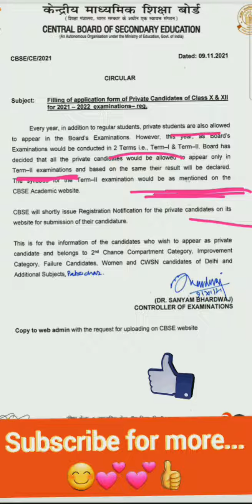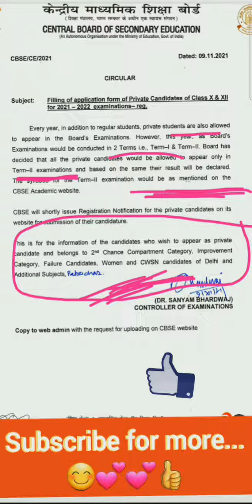CBSE Latest News😍|Private,Patrachar, improvement 2nd chance compartment candidates Exam 2022 Update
CBSE BIG GOOD NEWS 😍|Private,Parachar,improvement,2nd chance compartment candidates Board Exam 2022 Update

CBSE Private Candidates Exam 2022